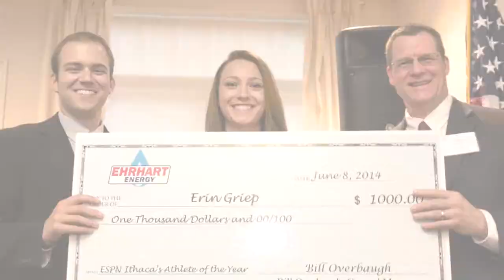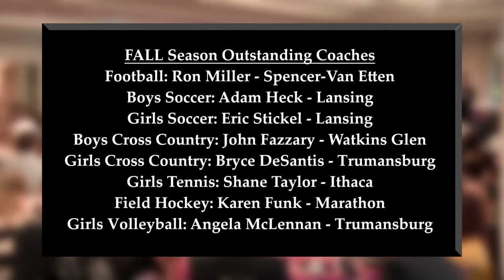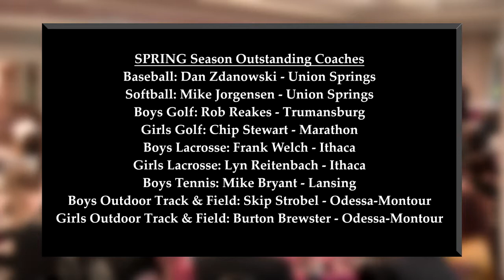ESPN 2014 Night of Champions